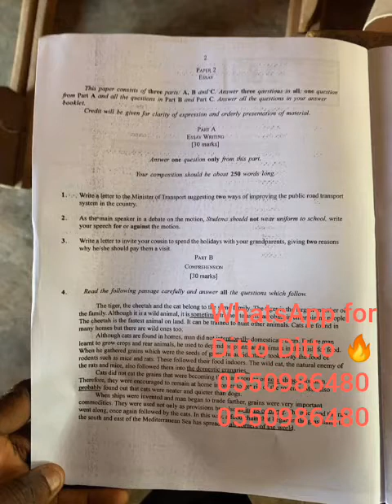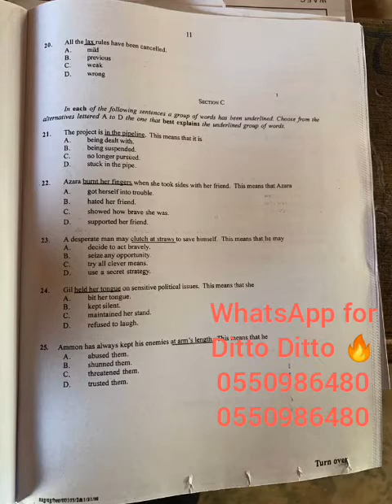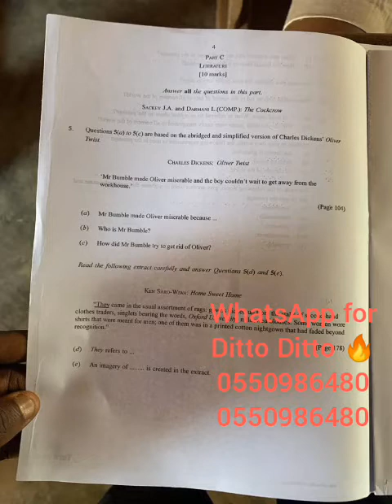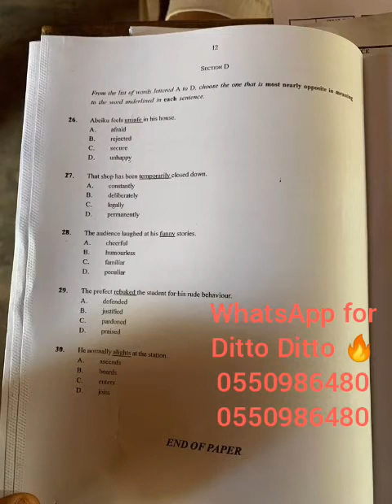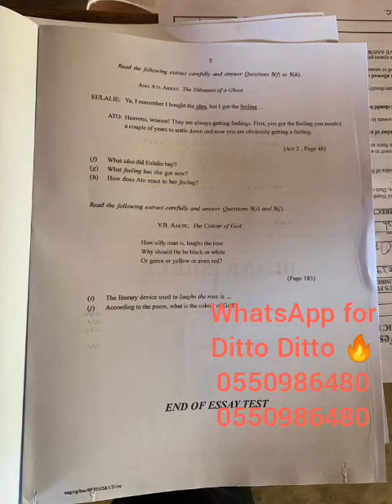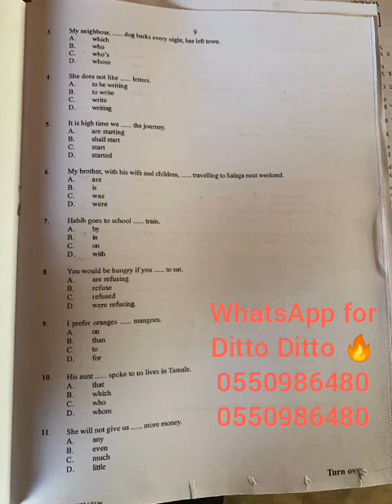Wassce 2022 English Language/Literature/oral/ Waec 2022/ Examination Links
Are you ready to register and join my vip group where  Ditto ditto question and Answers will be posted Before Examination

BENEFITS OF JOINING THE VIP GROUP
1. *FREE TRAIL QUESTIONS TO SOLVE*
2. *SELECTED TOPICS FOR EVERY COURSE*
3. *ONE PAPER FOR FREE*

Time table is out
Register now!!!